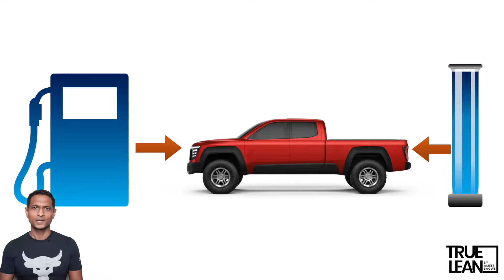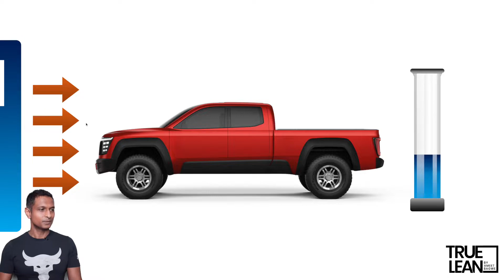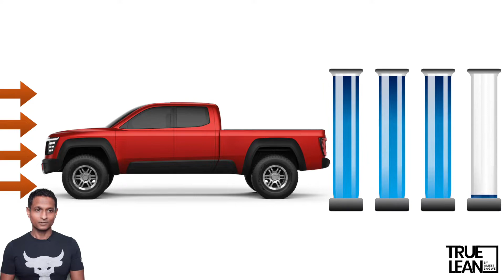The Fat Paradox Ep1 : What you see isn't what your body sees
It’s the new year, bringing with it a new round of fat loss resolutions.

TrueLean is back, and as with everything that I do, it’s also time to truly get back to the fundamentals. Because any technique, be it calorie restriction / keto / IF / etc will not mean much until you truly understand the body’s relationship with fat.

What you will soon realize over the duration of this series is that you body doesn't agree with your view of that pesky fat.